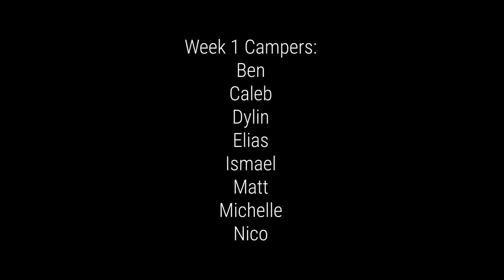Mario Kart Tourney | E-Sports Camp 6/30/23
End-of-week tournament for FCS E-Sports camp with commentary by Jeffrey (left) & Spencer (right) Swindoll.

0:00 Pre-race
0:10 1 - Mario Kart Stadium
3:00 2 - Water Park
5:40 3 - Sweet Sweet Canyon
8:43 4 - Sweet Sweet Canyon (again)
11:35 5 - Thwomp Ruins
14:38 6 - Mario Circuit
17:34 7 - Toad Harbor
20:58 8 - Twisted Mansion
24:11 9 - Shy Guy Falls
27:24 10 - Sunshine Airport
30:41 11 - Dolphin Shoals
34:02 12 - Electrodome
37:13 13 - Mount Wario
40:07 14 - Cloudtop Cruise
43:18 15 - Bone Dry Ruins
46:27 16 - Bowser's Castle
49:39 18 - GCN Yoshi's Circuit
52:51 19 - Excitebike Arena
55:36 20 - Dragon Driftway
58:39 21 - Mute City
1:01:36 22 - Baby Park
1:03:45 23 - Wild Woods
1:06:44 24 - Animal Crossing

Race 17 got accidentally skipped in this edit.